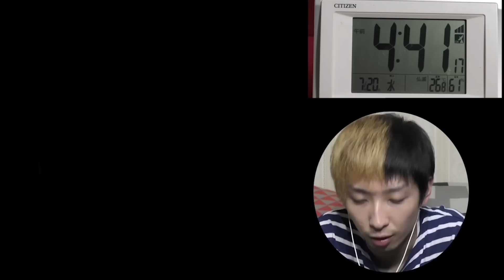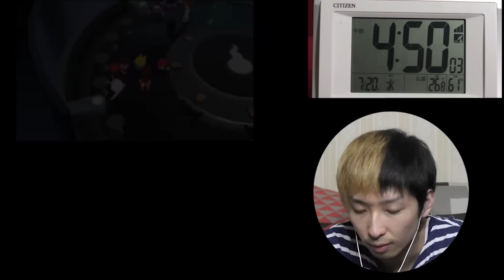新型ボディのYシャークAir完成！妖怪ウォッチ3を実況しながら1日で全クリを目指す！part69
この企画は実写チャンネルとの連動企画です。
実写チャンネルのほうでは全クリまでのダイジェストを、
実況チャンネルのほうでは全クリまでの全てをお見せします！

果たして、疲れ眠気等に負けずに24時間で妖怪ウォッチ3を全クリすることはできるのか？
楽しんでご覧下さい！